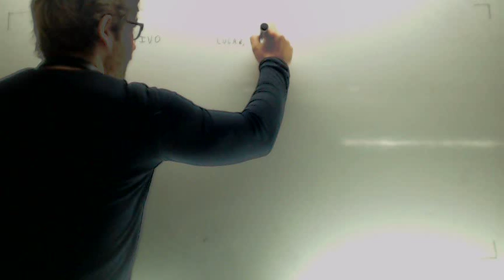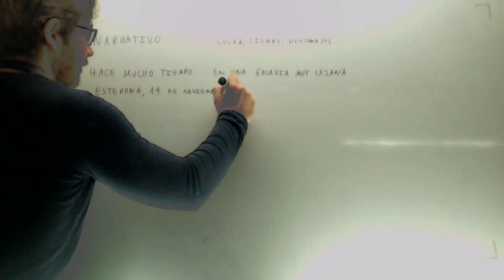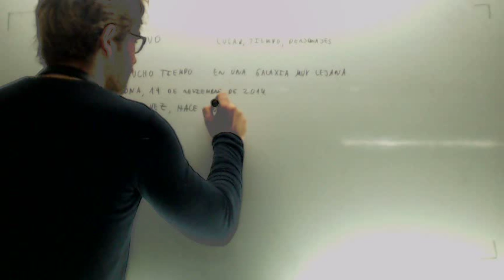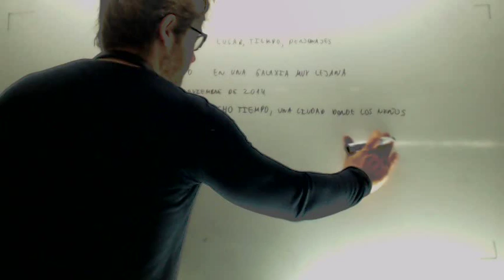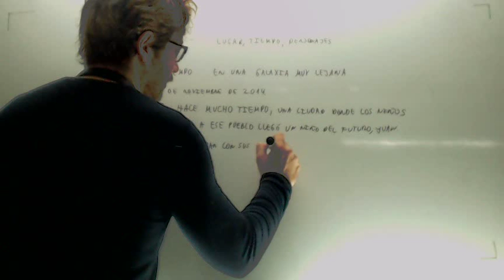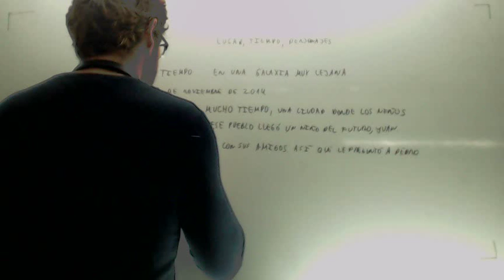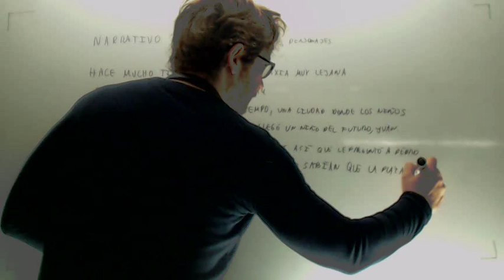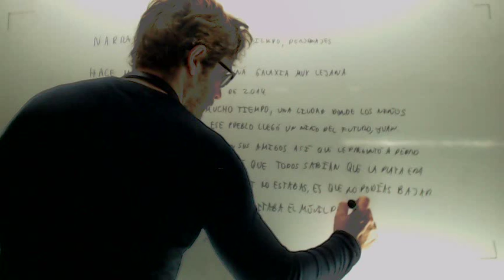Como hacer un texto narrativo Lengua 2º ESO Academia Usero Estepona